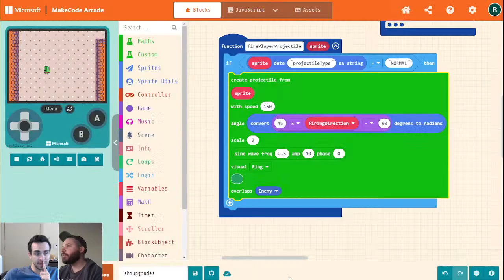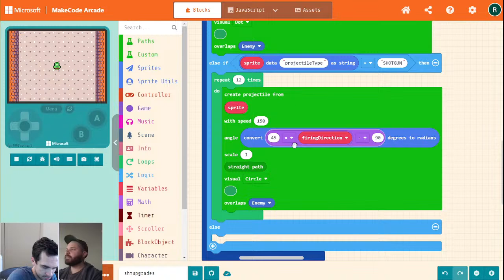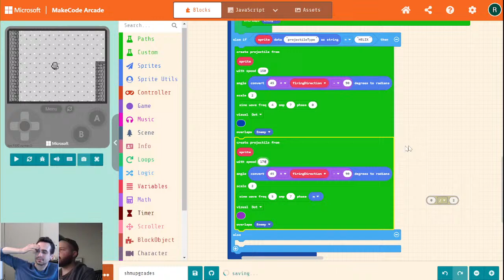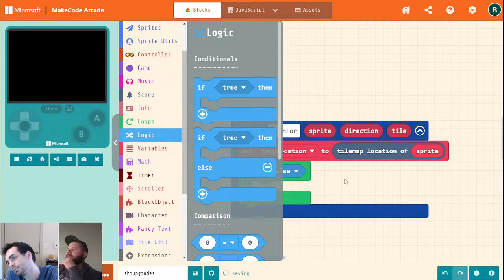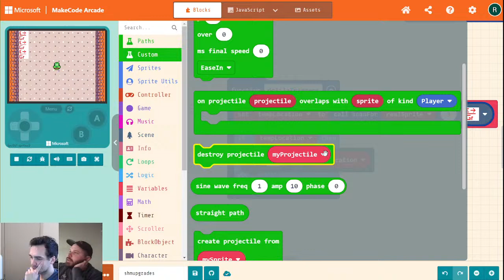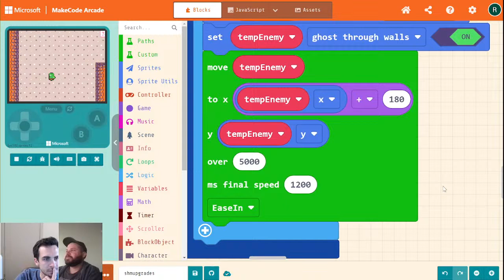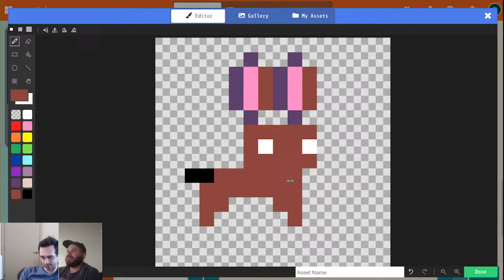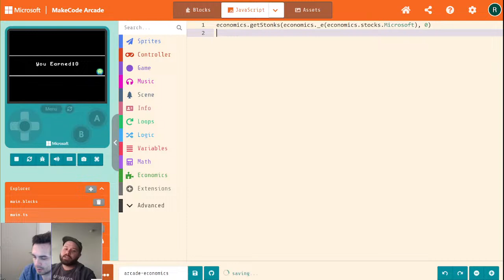MakeCode Arcade "Shmup" Game: Designing Enemies